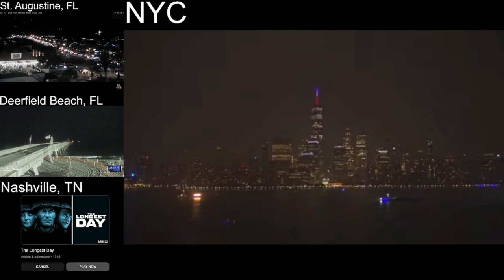2024 4th Of July Fireworks Timelapse